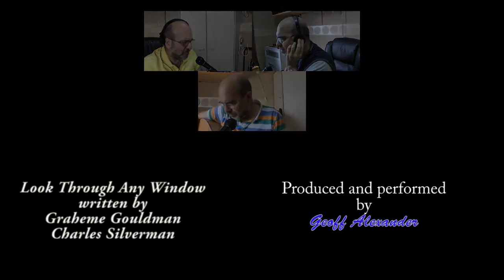Look through any window - The Hollies cover